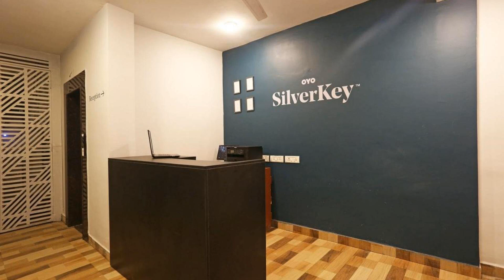SilverKey Executive Stays 39733 Rc164 Noida-62, Indirapuram, India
About Property:
You're eligible for a Genius discount at SilverKey Executive Stays 39733 Rc164 Noida-62! To save at this property, all you have to do is sign in.
SilverKey Executive Stays 39733 Rc164 Noida-62 is located in Indirapuram. Featuring a shared lounge, this 4-star hotel has air-conditioned rooms with a private bathroom. The accommodation provides a 24-hour front desk and room service for guests.
Guest rooms at the ho...
Property Type: Hotel
Address: Rajiv Vihar Road, Phase 2, Khora Colony, Sector 62A, Noida, Uttar Pradesh, Noida, 201309 Indirapuram, India
Searching For
1. SilverKey Executive Stays 39733 Rc164 Noida-62 - Indirapuram - India
2. SilverKey Executive Stays 39733 Rc164 Noida-62 - Indirapuram - India Address
3. SilverKey Executive Stays 39733 Rc164 Noida-62 - Indirapuram - India Rooms
4. SilverKey Executive Stays 39733 Rc164 Noida-62 - Indirapuram - India Amenities
5. SilverKey Executive Stays 39733 Rc164 Noida-62 - Indirapuram - India Offers and Deals
Audio Credit:
Track Title: Blank Slate
Artist: VYEN